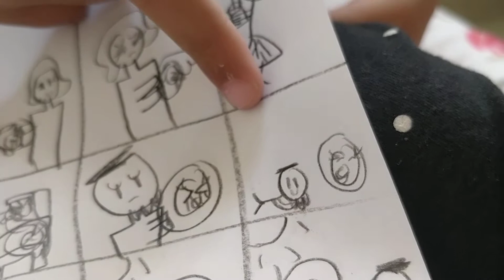ECAH CUPI LUKIS KOMIK